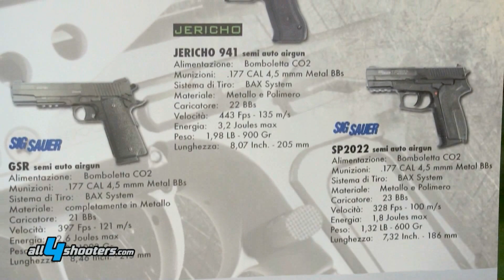Novità softair Cybergun e Armeria Frinchillucci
L'armeria Frinchillucci presenta alcune novità softair della Cybergun per il 2012

Il MilSim è un settore estremamente in grandissima espansione. Da “gioco per sfigati”, com'è stato per lungo tempo e decisamente spesso a torto etichettato, si è evoluto con il progresso tecnologico delle repliche cal.6mm che si impiegano per la “guerra simulata”. Sempre più simili alle armi vere da cui mutuano il design esteriore, queste repliche a pallini di plastica fanno sempre più ampio uso di materiali di sintesi ad alta tecnologia e di metallo, e si stanno configurando sempre più come strumenti d'addestramento semi-professionali e professionali, in grado di fornire un'alternativa a buon mercato alle più complicate “Simunition”, ai sistemi tipo MILES e alle altre soluzioni similari per il “Force-on-Force” e ad altri tipi di “Training” che prevedano lʼingaggio tra squadre.

continua...